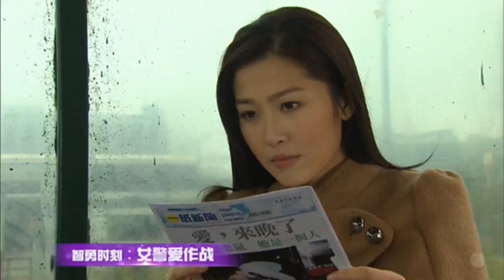TVB星河台 智勇时刻《女警爱作战》宣传片